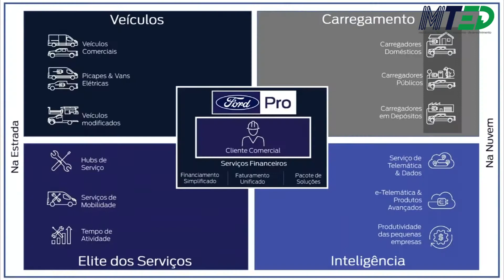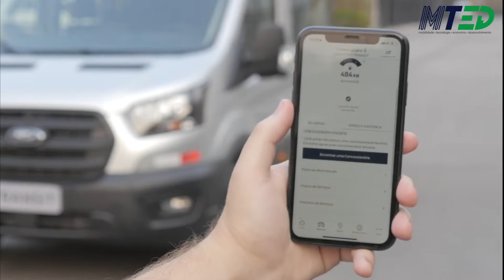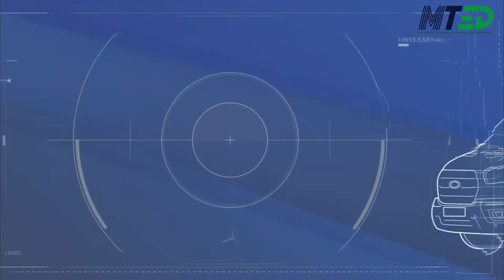NOVA FORD TRANSIT EM TRÊS VERSÕES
A Ford estruturou uma nova organização dentro da montadora voltada para veículos comerciais: a Ford Pro. O anúncio chega acompanhado do lançamento que marca o retorno da boa Transit, mas ter um furgão competitivo em termos de preço e qualidade pode não ser suficiente.